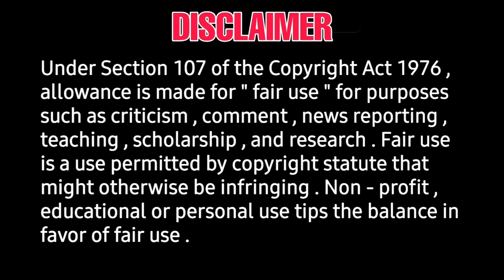Vattam movie update - Direct OTT Release date - sibi sathyaraj - athulya- Andrea - tamil direct ott